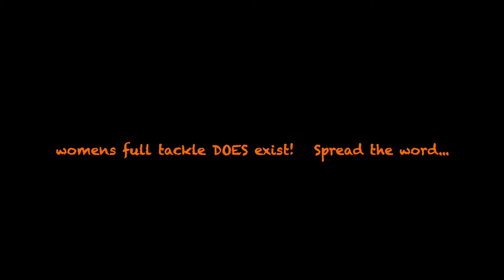Last game of the season. Women's tackle football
This video shows pics of the last game of the season. Cincinnati sizzlers vs Capital city savages.